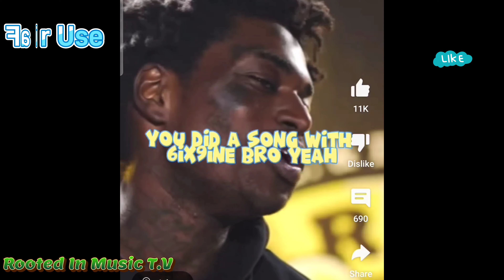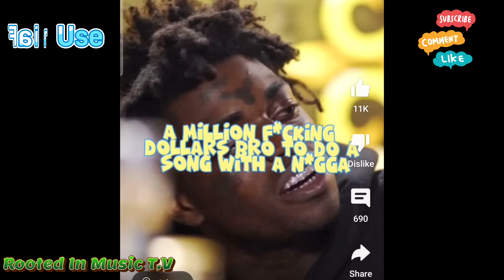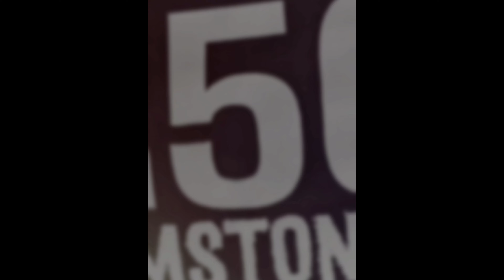Kodak Black Was Caught Slumped In His Bentley With 4 Grams Of Cocaine In His Back Pocket. SMH